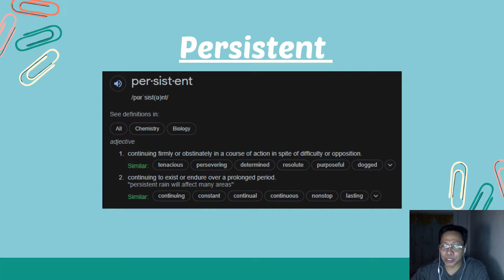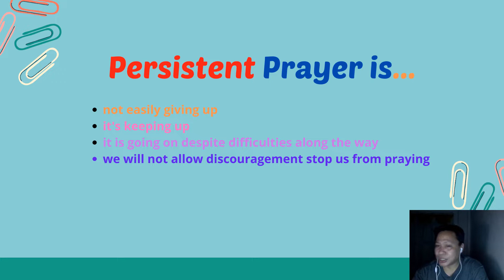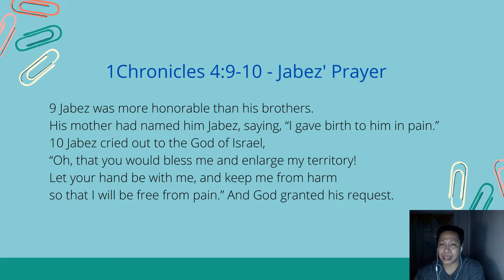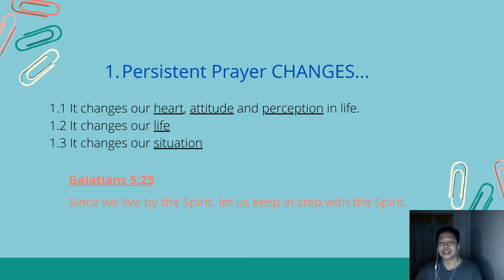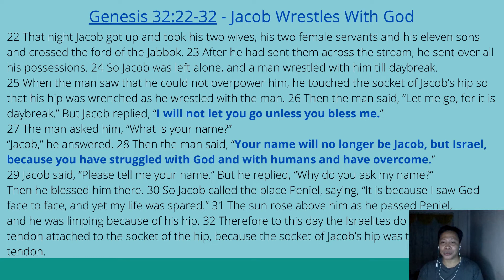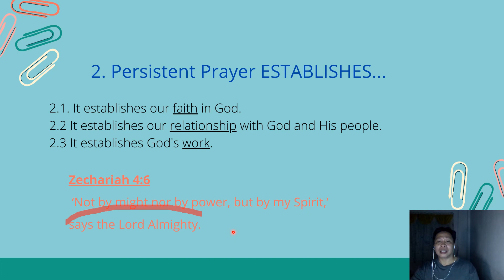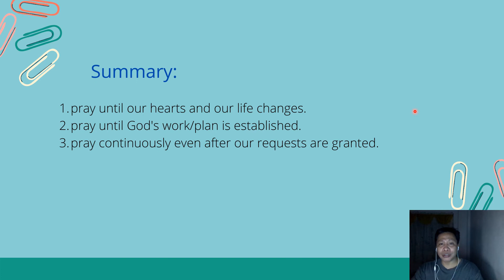Power of Persistent Prayer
Online Bible Study with Kru Jon